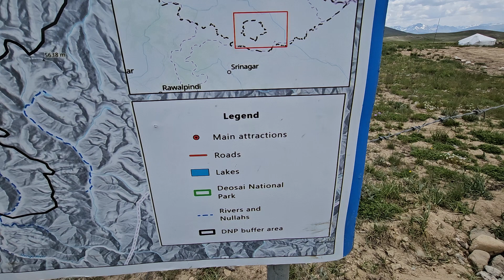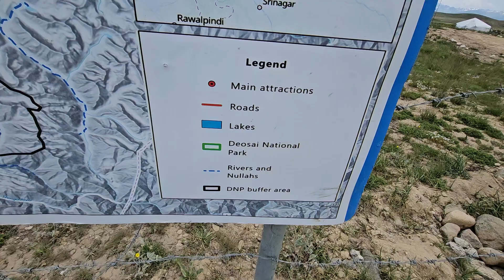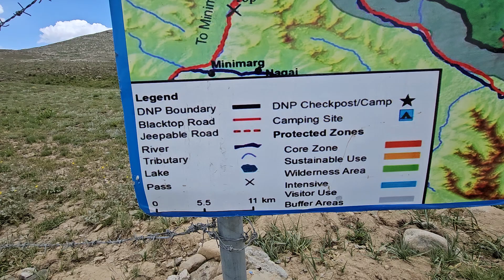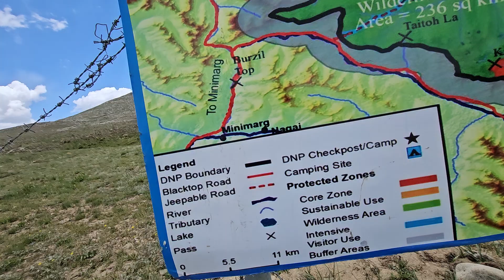Bara kala Pani Deosai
Kalapani
Barapani
Deosai